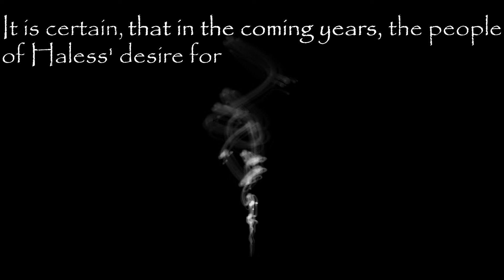EU4 Anbennar: Scions of Sarhal - AZKARE - Ep. 1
Join me as we follow the tale of Hiderion Tonanzuir and his followers as they fight to bring equality and justice to the continent of Haless in the latest update for the Europa Universalis IV Anbennar mod: Scions of Sarhal.